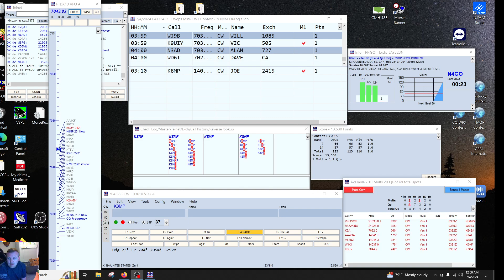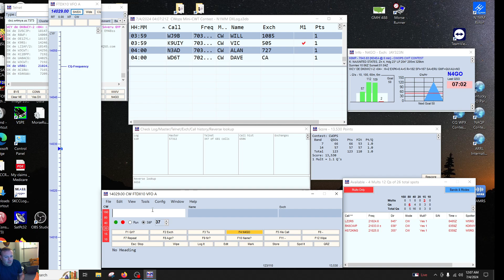CWOPS 4TH OF JULY FUN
Cwt